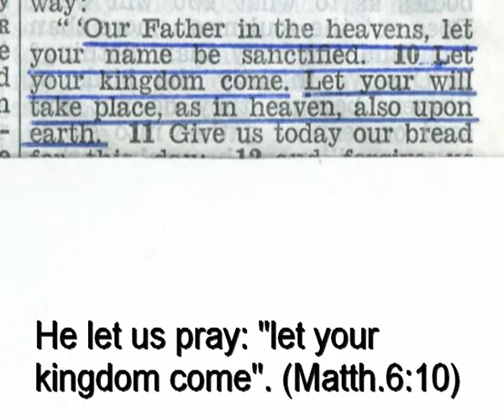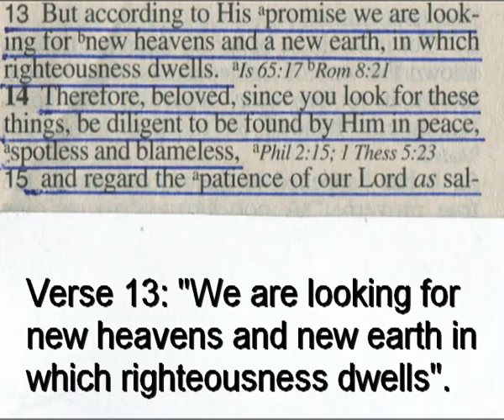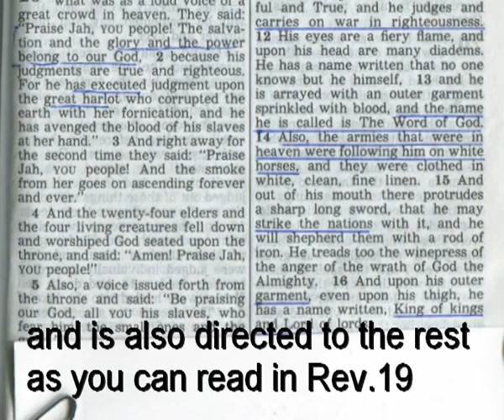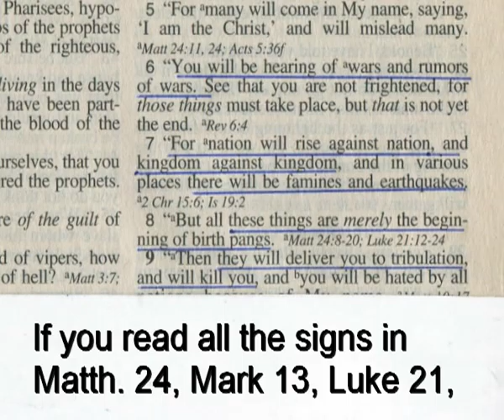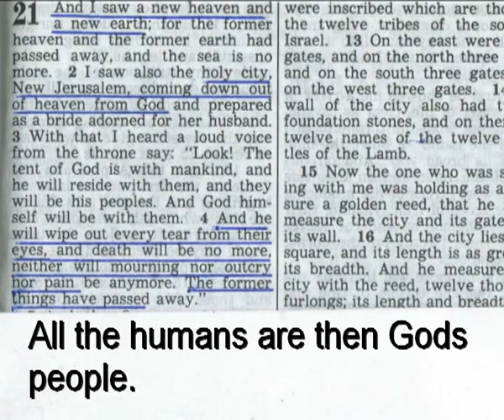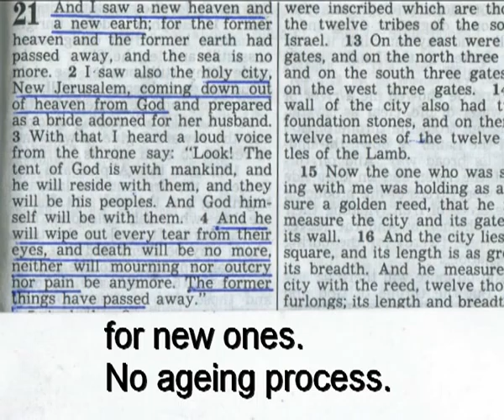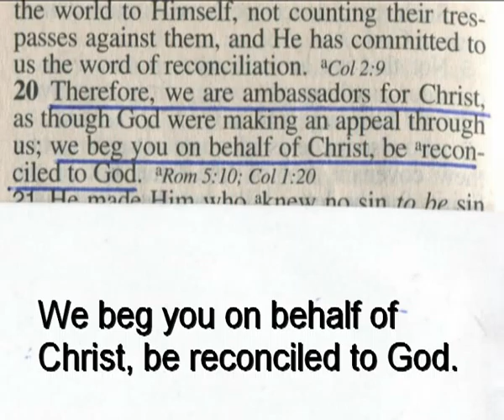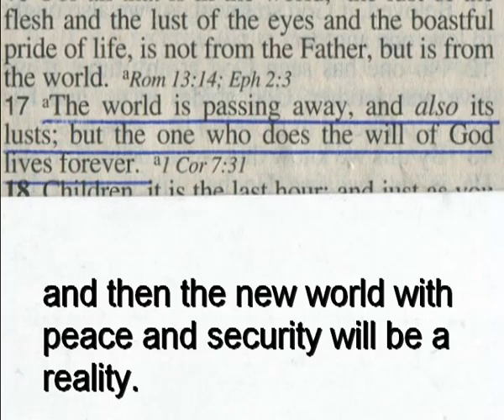Is the end of this world intimidation?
The end of this world is near teaches Jehovah's Witnesses.